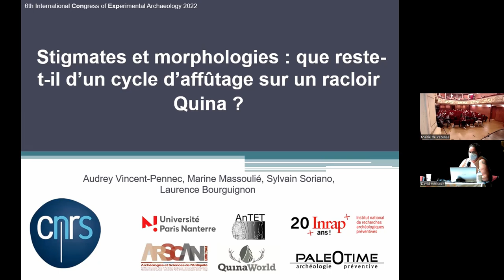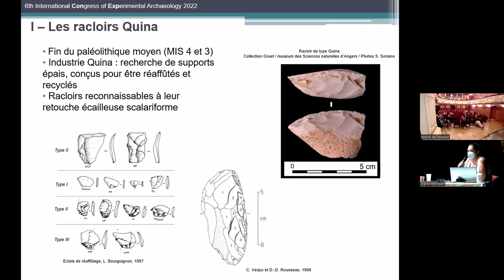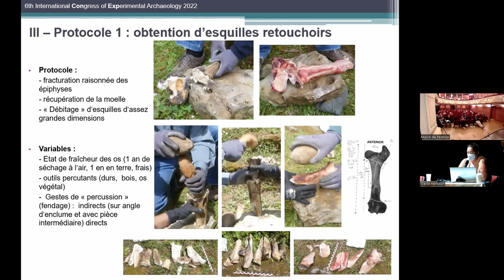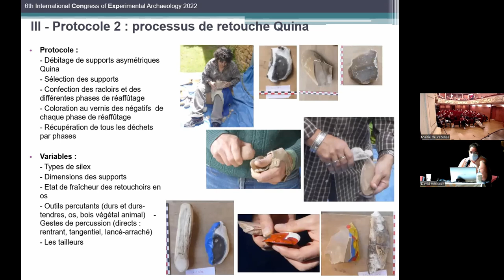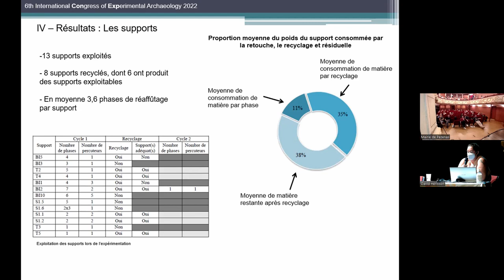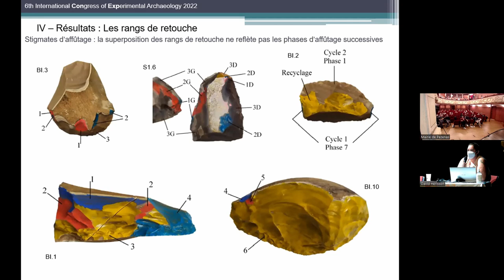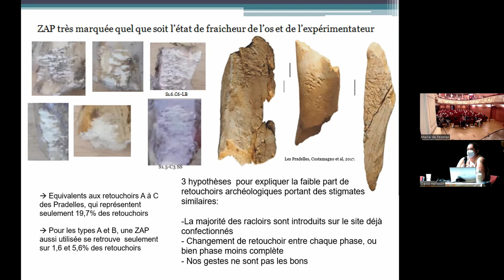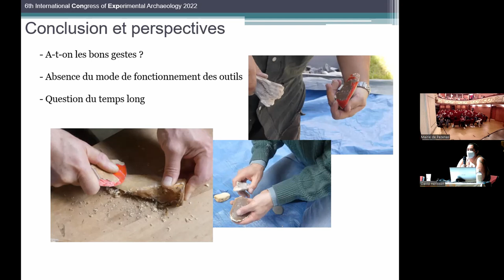Audrey Vincent Pennec et al. - Que reste-t-il d'un cycle d'affûtage sur un racloir Quina ?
Résumé : "Le réaffûtage des racloirs Quina est au coeur de la façon dont nous appréhendons et étudions ces supports. C’est souvent à partir des stigmates qui restent que nous tentons d’évaluer le degré d’un cycle de réaffûtage ou la fréquence de cette pratique au sein d’un assemblage. Mais de quoi ces stigmates sont-ils la trace exactement ? Que peuvent-ils nous apprendre concrètement de la succession de différentes opérations sur un même support ? Quelles incidences la lecture de ces stigmates a sur l’interprétation du matériel archéologique ?
L’expérimentation que nous avons conduite consistait à appliquer entre chaque phase d’affûtage d’un racloir Quina une couche de vernis coloré sur les stigmates frais. Cette méthode a permis de confronter les interactions entre chaque phase d’affûtage sur un même support. Nous avons ainsi pu déterminer que les stigmates d’une phase d’affûtage recouvrent souvent l’entièreté des stigmates de la phase précédente. Il n’est donc pas possible d’évaluer le « degré » d’affûtage sur la base de l’aspect des stigmates de la retouche écailleuse scalariforme. Dans un second temps, l’expérimentation a également permis d’interroger les stigmates des retouchoirs utilisés pour confectionner et réaffûter les racloirs Quina. La confrontation du matériel expérimental avec le matériel archéologique montre une forte disparité dans l’intensité et la profondeur des stigmates, ce qui permet d’interroger la question de la fréquence d’utilisation des retouchoirs au cours des différentes séquences de confection et d’utilisation des racloirs de type Quina".